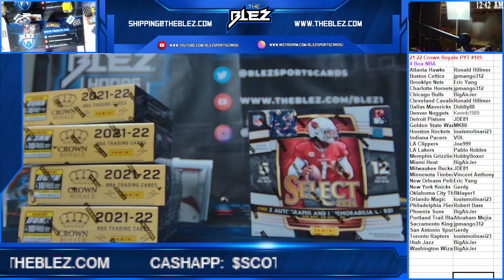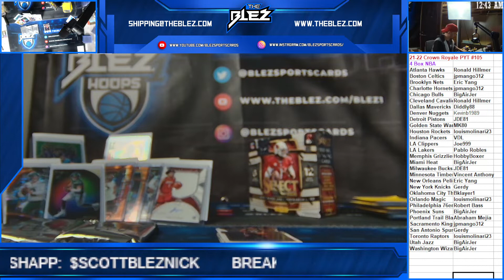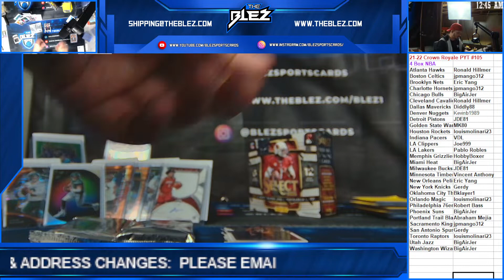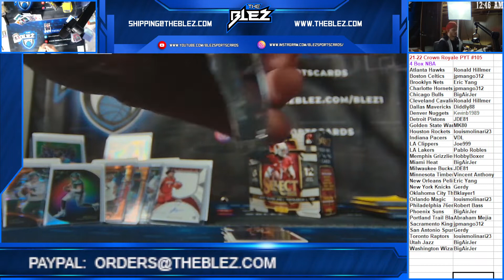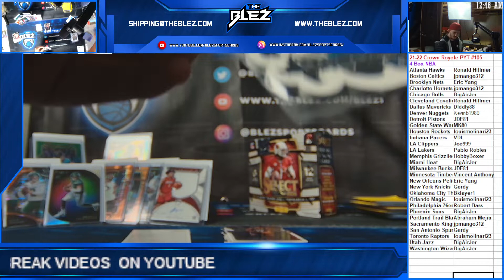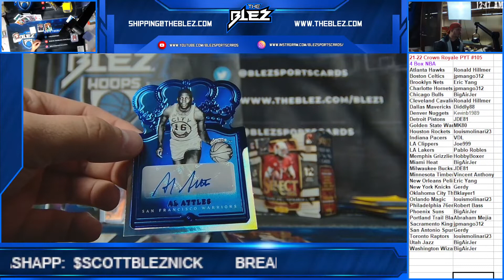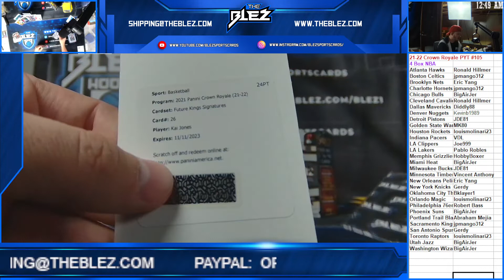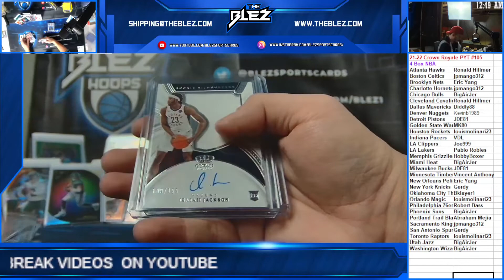21 22 Crown Royale 4 Box NBA PYT 105